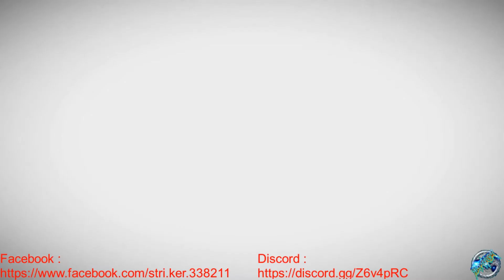Let´s Play 7D2D Alpha 19 Stable (German) S04 E094 / Der Graben ist fertig wir setzen die Brücke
Hir zocken wir endlich die 4 Staffel der Alpha 19 auf die ich mich so gefreut habe .
Ich hoffe wir werden so einiges Neues herausfinden und anstellen können .
Schauen wir mal wo uns das Spiel so hin treibt .

Es Wir jeden Dienstg, Donnerstag und Samstag um 17.15 Uhr eine Folge erscheinen .

ModLauncher:
Donovan_BetterVehicles
Log Spikee Modlet
Pick up wild plants mod
JaxTeller718_WorkingStoves
Khaine´s 12-slotCrafting Queue
Khaine´60 slot Bigger Backpack Mod

Manuell bei Nexus :
FRK_Beehive
FRK_Chicken_Coop
Rile-HUPlus1.4
Valmars Animal Snares

Lange Rede kurzer Sinn .